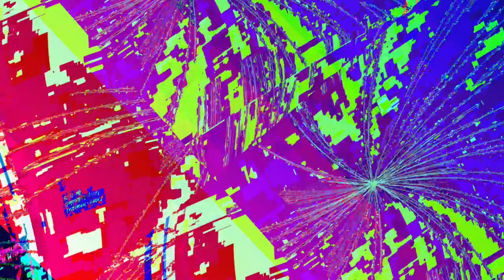[EPILEPSY WARNING] Movie 23 06 11 21h30m42s